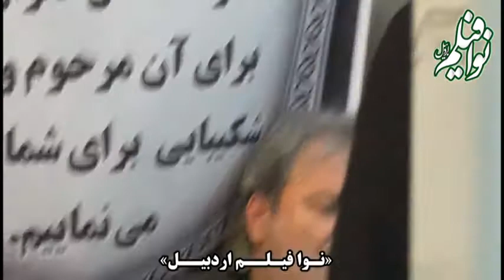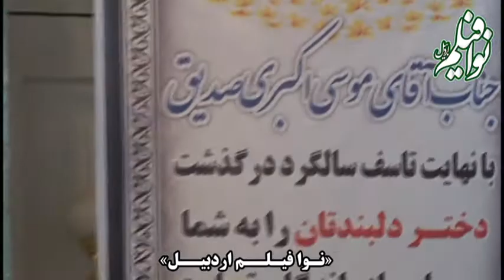کربلایی محسن سیفی نیا